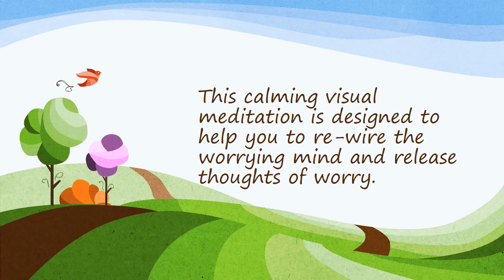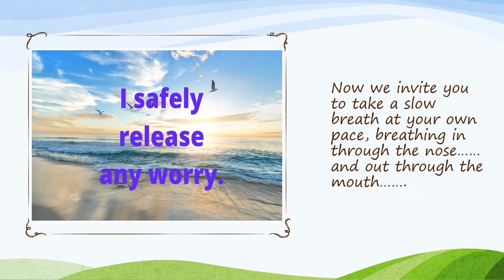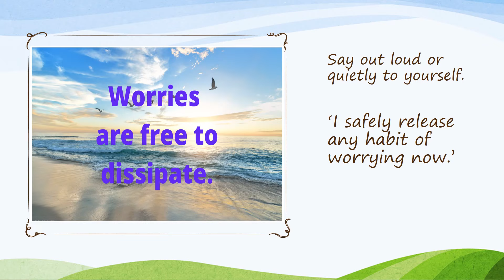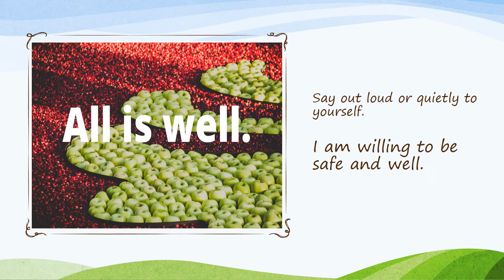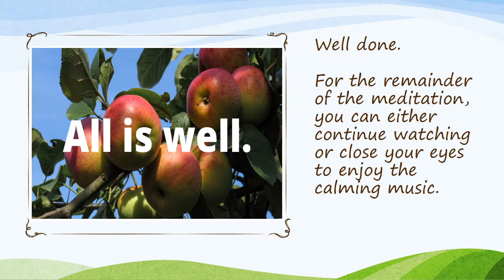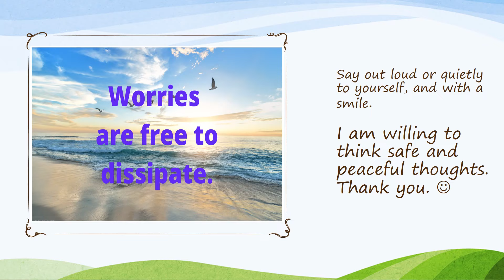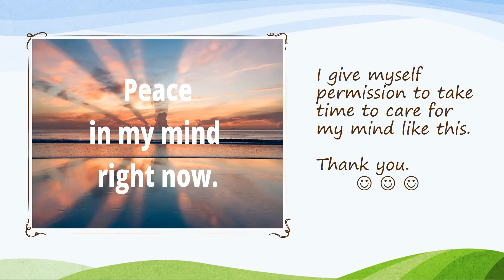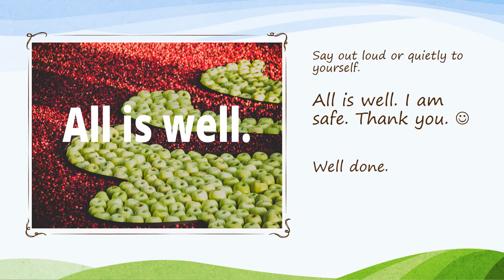Daily Meditation for Rewiring the Worrying Mind and Boosting Inner Peace Calming Images Words Music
21-day meditation program to re-wire the worrying mind ~ save the link. Easy to follow visual meditation with progressive affirmations.

Meditation for Releasing Worry and Boosting Inner Peace: Visual Meditation with Calming Music No Ads

We strive to write and create high quality videos with the  purpose to try and help people. Every meditation is produced with genuine care for those people who use them.

We acknowledge the following photographers. Thank you.
Anastasiya Romanova from Unsplash
David Brooke Martin from Unsplash
Ravi Pinisetti from Unsplash
Sigmund from Unsplash
Frank Mckenna from Unsplash